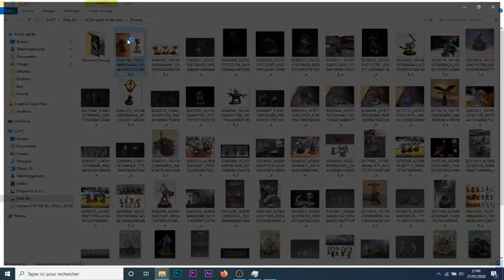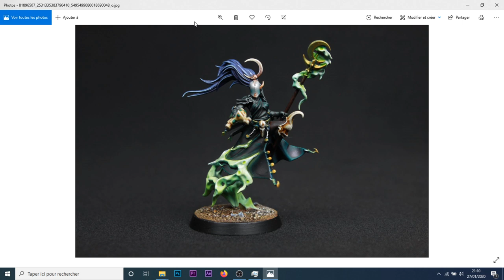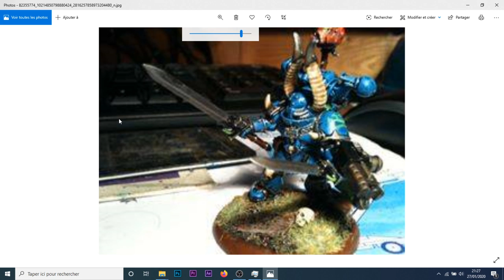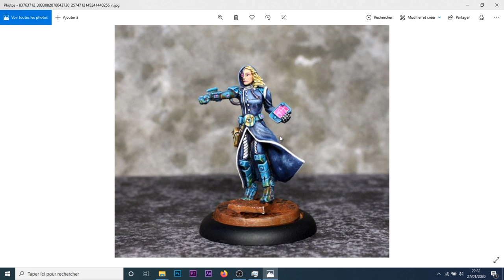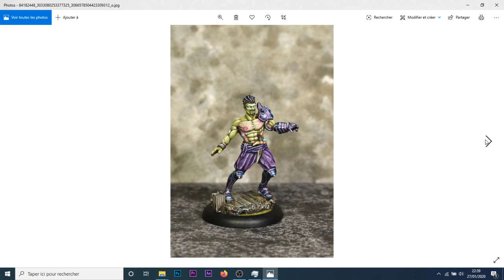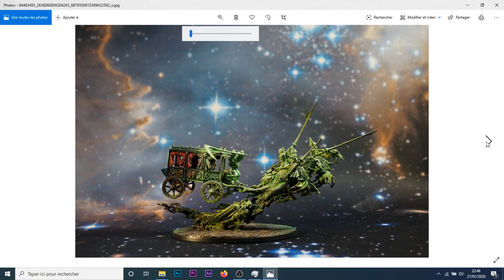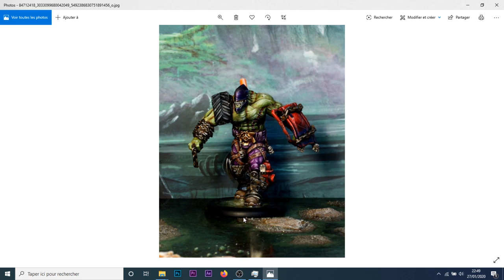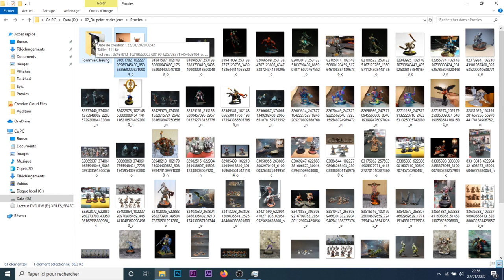Live - Proxy & Conversions : Pourquoi ne pas jouer les figurines officielles ? - 27/01/2020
Un thème qui nous a été demandé depuis un moment : pourquoi jouer avec des proxy ?
Je repondrai : pourquoi jouer avec les figs officielles ?